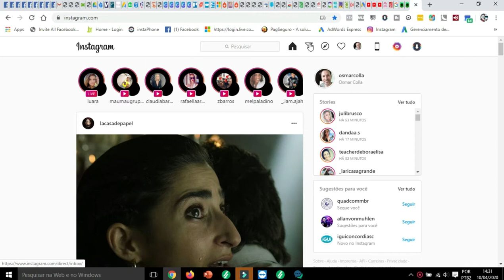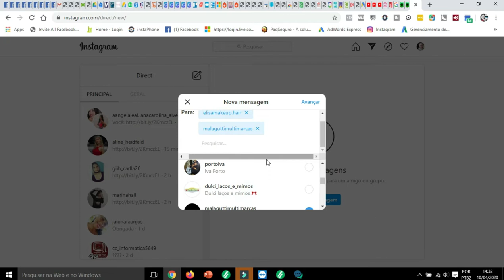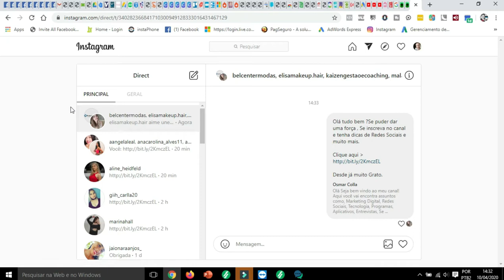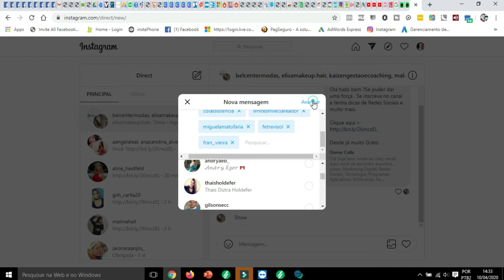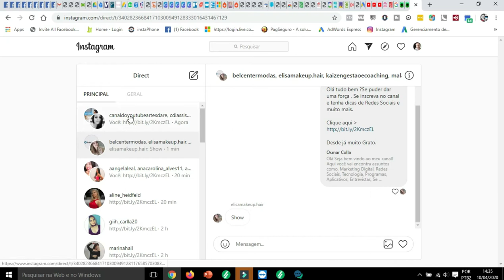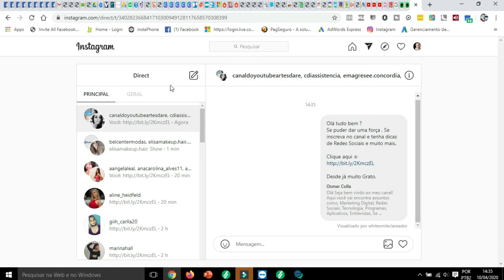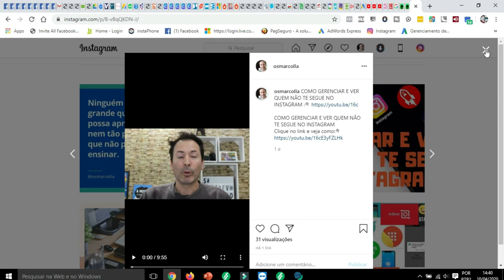COMO ENVIAR MENSAGENS PARA SEUS AMIGOS E GRUPOS E RESPONDER VIA DIRECT DO INSTAGRAM NO SEU NOTEBOOK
Neste vídeo pessoal mostro como fazer para enviar mensagens pelo direct do Instagram com seu notebook, enviar mensagens , pessoais é em grupos , além de tudo compartilhar suas imagens e vídeos com seus amigos.

enviarmensagensinstagram